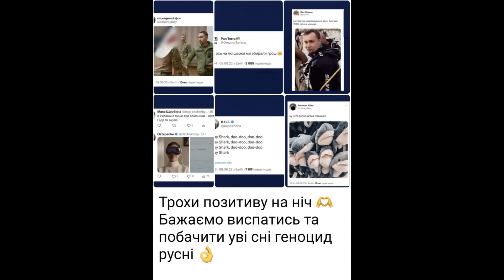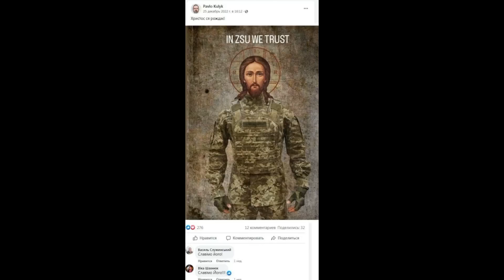Counter-offensive: How It's Going